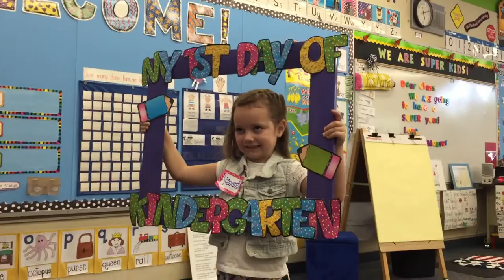First Day of School - Mariposa Elementary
Samantha had her first day of kindergarten. She is in Mrs. Mowers class.